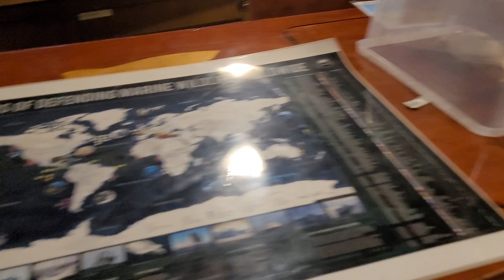With us on board Sea Shepard's Steve Irwin.